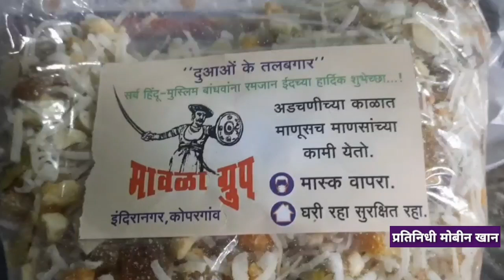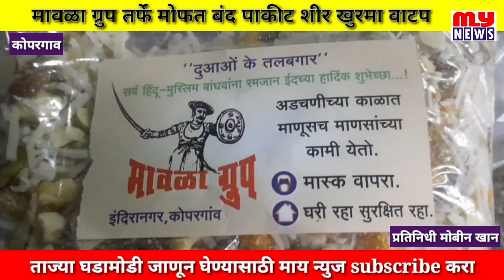MY NEWS- कोपरगाव- मावळा ग्रुप तर्फे मोफत बंद पाकीट शीर खुरमा वाटप ; गोरगरिबांची रमजान ईद केली गोड